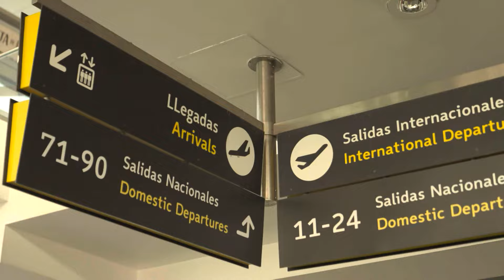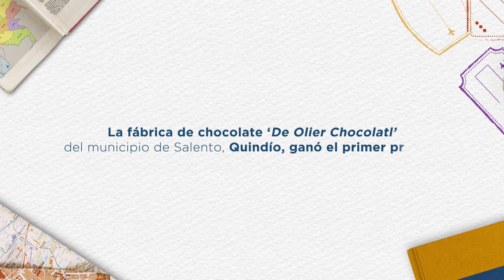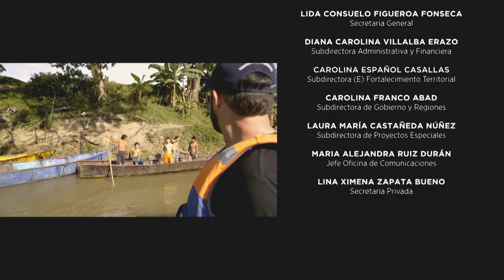2. Quindío, el corazón de Colombia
En el nuevo capítulo de la segunda temporada de 32RegionalmenteNuestro descubrirás qué saber del departamento del Quindío. Enamórate de sus paisajes cafeteros, tradiciones y sabores.